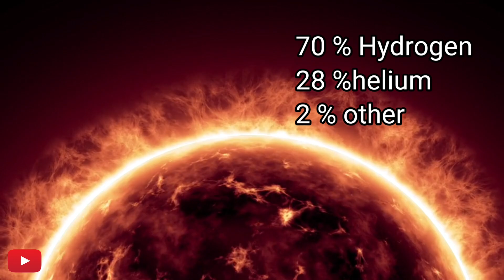सुर्य कितना गर्म है | sun documentary in hindi | Amazing facts in sun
sun fact in hindi
sun history in hindi
aditya l1
Aditya L1 launch 2023
isro new sun mission 2023
sun documentary in hindi
sun documentary
sun all details 2023
galaxy kitni badi hai
planet earth in hindi
sun kitna garam hai
surya kitna garam hai
sun all details
history in sun
sun and earth
sun kitna dur hai
surya kitna dur hai
sun earth se kitna dur hai